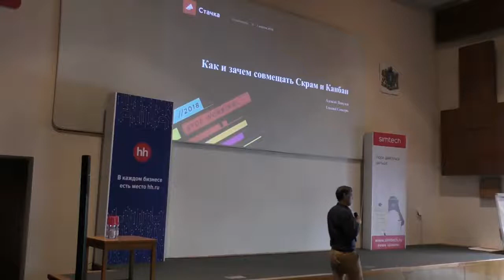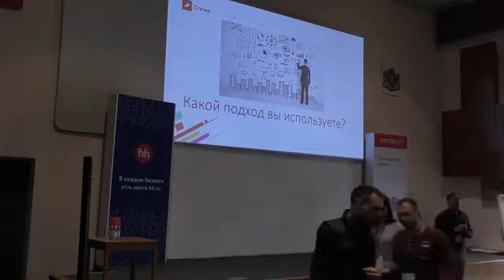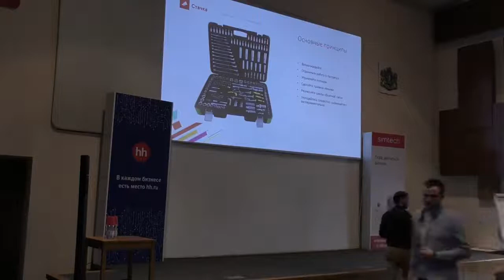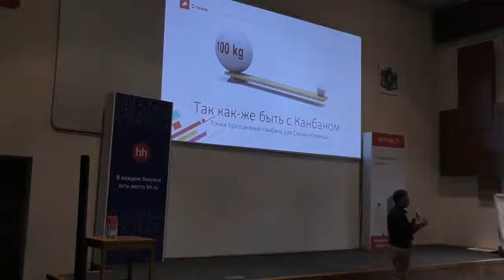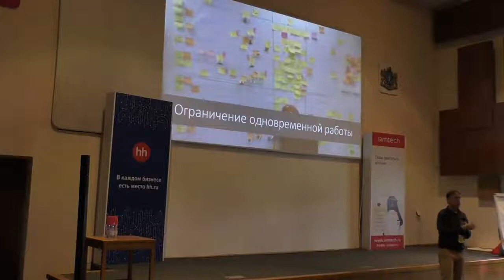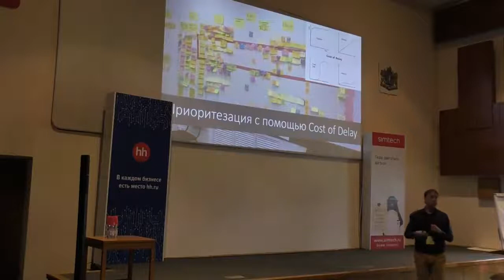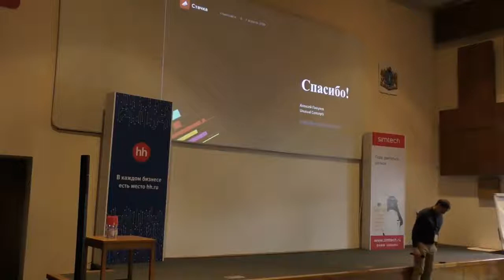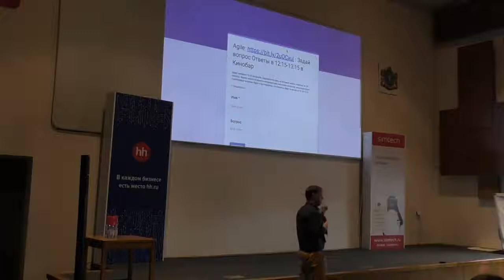Алексей Пикулев Как и зачем совмещать Скрам и Канбан Часть 1 Стачка 2018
Итак, вы решили запускать Скрам с командой. А может быть, вы хотите использовать Канбан?

В моем докладе я расскажу как и зачем командам совмещать Скрам и Канбан. В программе: кейсы, примеры и ответы на ваши вопросы.